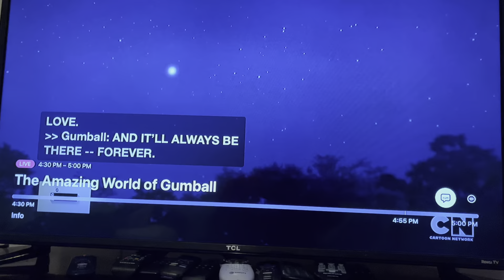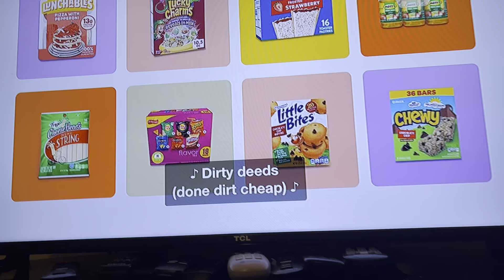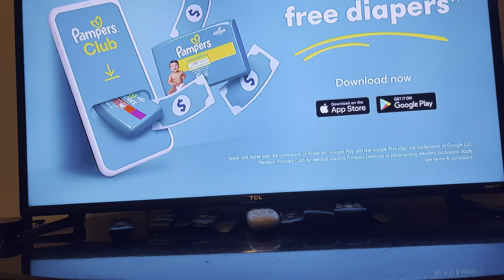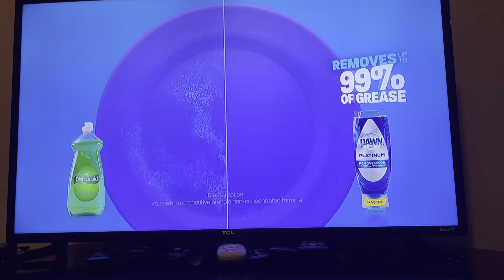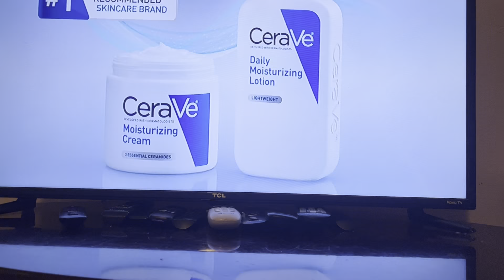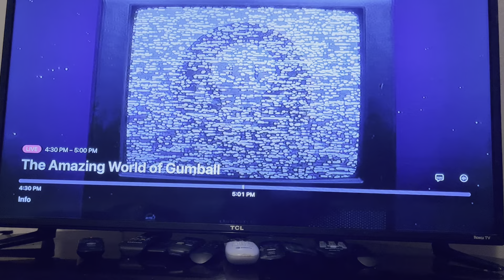Cartoon Network Sign Off and Checkered Past Sign On (September 14, 2023)